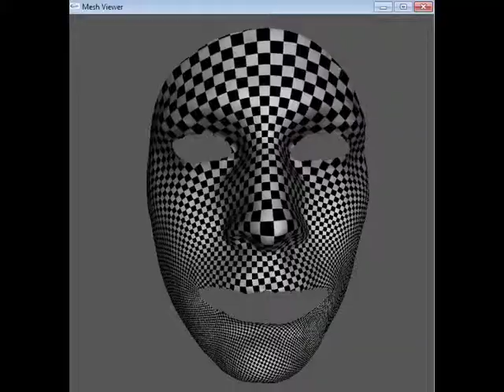Topology and Geometry 08 - Circle Domain Mapping